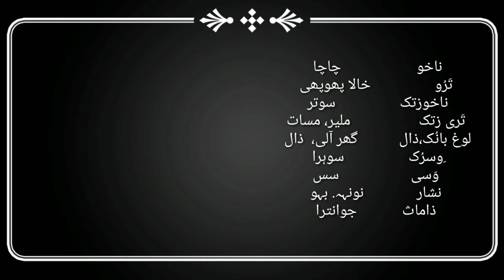سرائیکی بلوچی ڈکشنری پارٹ4 Lecture no.20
سرائیکی  بلوچی ڈکشنری پارٹ4
This is a short video of Saraiki and Balochi to learn Balochi. This lecture is about the dictionary Balochi and Saraiki . Saraiki Balochi bolchal is very important for the Baloch people living in south Punjab eastern Balochistan and upper Sindh . Most of our people in these areas have a need for a platform that can help them to learn Balochi easily. So our this lecture is about learning Balochi. It is very helpful to learn the Balochi language. this video can help you to understand the further coming lectures. This lecture is recorded in the Saraiki language to learn Balochi easily. Balochi zuban seekhny k liay aik behtreen channal. is channal men ap saraiki zuban sy balochi zuban seekhin gy. Blochi zuban seekhany ky liay saraiki men tarteeb sy lecture is channal Py upload hongy. is video men ap sekhin gy k ap hamary any valy videos men kia parhin gy is video aur mazeed any valy videos me ap seekhin ge ye chizen Balochi language Saraiki language Balochi grammar Baloch history Baloch tareekh Baloch tribes Baloch qabeely Balochi halval Baloch culture koh sulemani Balochi koh suleman language بلوچی زبان سرائکی زبان بلوچی سرائیکی بول چال بلوچ قبائل بلوچ قبائل کی تاریخ بلوچ قوم کی تاریخ بلوچ ثقافت کوہ سلیمانی بلوچ بلوچی شائری بلوچی ادب Ahmad Changwani Hameed Leghari Ali Husain Birmani learnbalochi saraikibalochi balochilanguage shortvideo balochi grammar basic grammar saraiki grammar
Balochi Verb Immortal negative